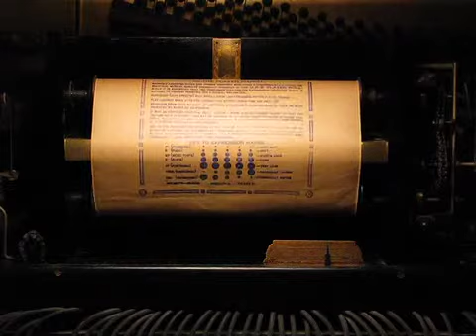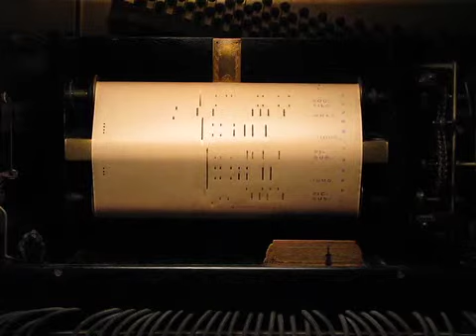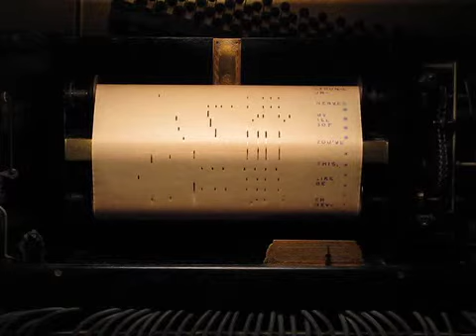oh gee oh my